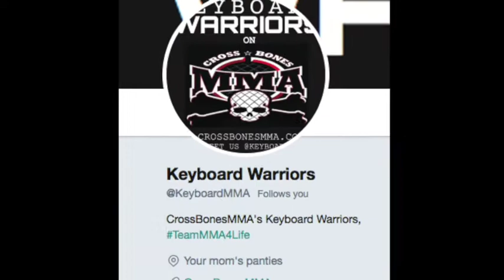GIVEAWAY ANNOUNCEMENT presented by SpicesPros.com